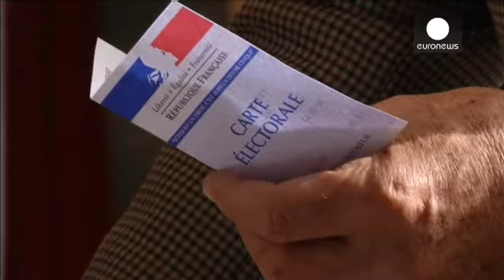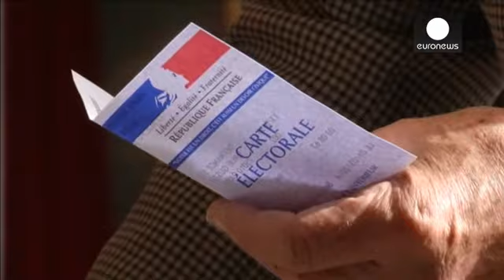Γαλλία: Πρώτος γύρος τοπικών εκλογών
Χαμογελαστός παρά την χαμηλή δημοτικότητά του, που έχει κατρακυλήσει στο 19% ο Γάλλος Πρόεδρος Φρανσουά Ολάντ, ψήφισε στην Τίλ της νοτιοδυτικής Γαλλίας, κατά τον πρώτο γύρο των τοπικών εκλογών.

Με τη συμμετοχή να κυμαίνεται σε ιστορικά χαμηλά μέχρι το μεσημέρι, ο ηγέτης του κεντροδεξιού UMP, Ζαν Φρανσουά Κοπέ, χαρακτήρισε το φαινόμενο, ως διαμαρτυρία των πολιτών, στην πολιτική, που εφαρμόζουν οι σοσιαλιστές.

Ενισχυμένη από τη διαδικασία αναμένεται να βγει η Μαρίν Λε Πεν, ηγέτιδα του Εθνικού ...